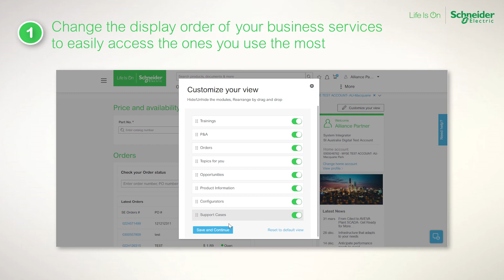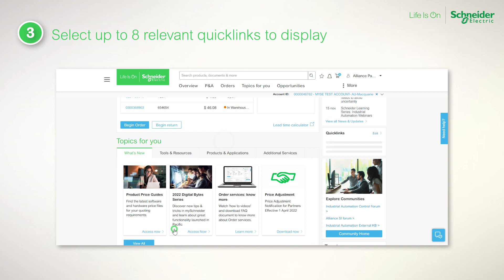如何客製化我的 mySchneider 體驗 | 台灣施耐德電機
在你時間節省和提高工作效率的旅程中，施耐德電機透過 mySchneider 提供客製化資源以提升您的數位體驗並滿足您的需求。►探索mySchneider，您的施耐德電機客製化體驗：

學習如何客製化您的 mySchneider 體驗。